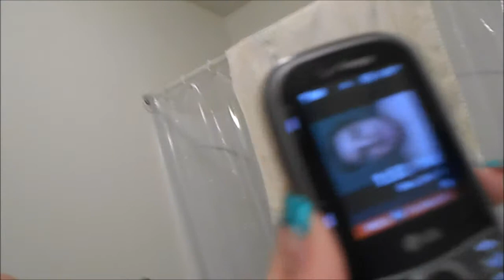June 1st 2014 11 day countdown for hubbys b day